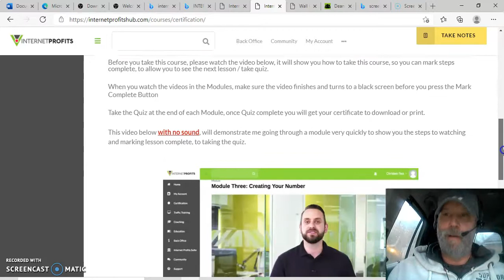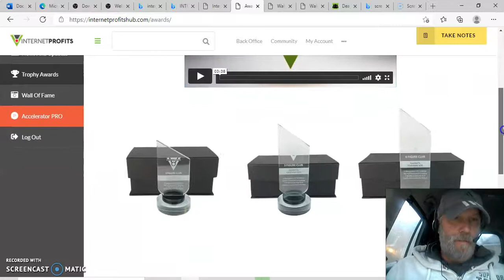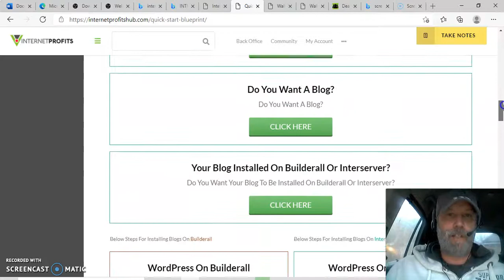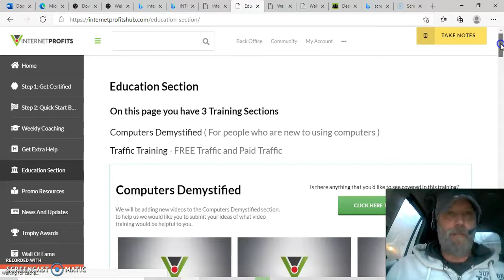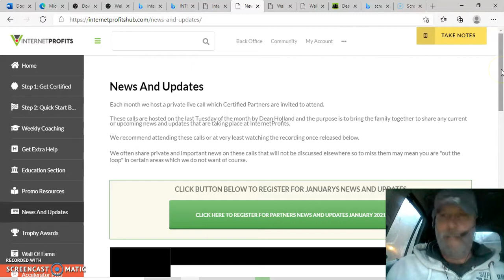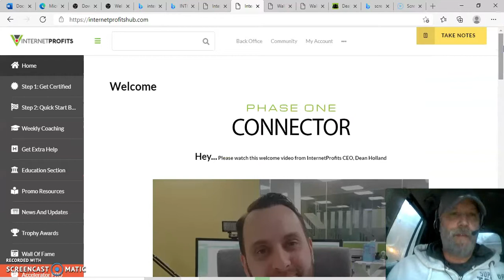Internet Profits Partner Program By Dean Holland 2021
The Internet Profits Partner Program By Dean Holland is if you are looking to work online in my opinion the MOST comprehensive program to learn how to make money online out there.

The video above is just a peek into the member's area for the Internet Profits Partner Program By Dean Holland.

Please do not waste any more money searching for how to make money online, as I did.

If you follow this course and do the work, because yes you do have to work. you to could live the dream and make a full-time income from home.

I also personally know this guy, and I saw him go from MASSIVE debt to now owning his own online business that has seen him responsible for creating hundreds if not thousands of online Entrepreneurs.

I will be creating many more videos about the Internet Profits Partner Program By Dean Holland.

Kindest Regards,

Marcus